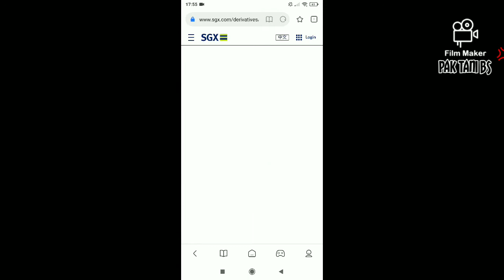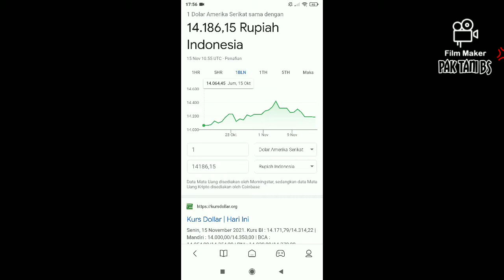Harga Karet Hari Ini 15 November 2021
harga karet. karet. harga karet hari ini. grafik harga karet. getah karet. stikom SGX. harga karet TOCOM hari ini. sicom harga karet hari ini 2021. harga karet dunia. harga getah karet 2021. komoditi karet. harga karet news. harga karet dunia hari ini. harga komoditas karet. harga tanaman karet kebo. karet harga. harga karet kebo. harga karet per kg. harga karet terkini.
harga Getah Karet. harga karet. harga karet terkini kini. harga karet 23